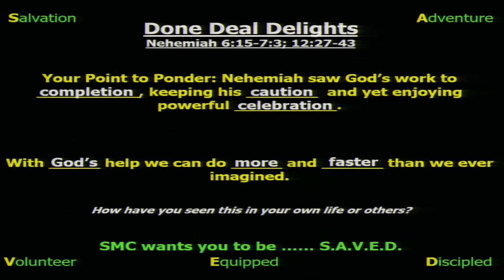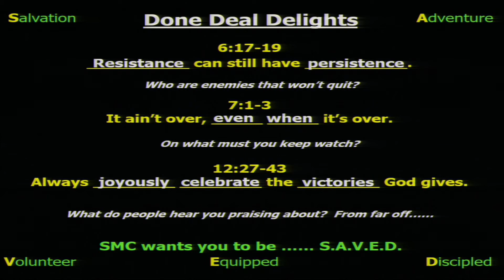11.24.19 Done Deal Delights Nehemiah 6:15-7:3; 12:27-43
11.24.19 Done Deal Delights
Nehemiah 6:15-7:3; 12:27-43

Your Point to Ponder: Nehemiah saw God’s work to
completion, keeping his caution and yet enjoying
powerful celebration.

6:15-16
With God’s help we can do more and faster than we ever
imagined.

How have you seen this in your own life or others?

6:17-19
Resistance can still have persistence.
Who are enemies that won’t quit?

7: 1-3
It ain’t over, even when it’s over.
On what must you keep watch?

12:27-43
Always joyously celebrate the victories God gives.
What do people hear you praising about? From far
off...

SMC, wants you to be S.A.V.E.D